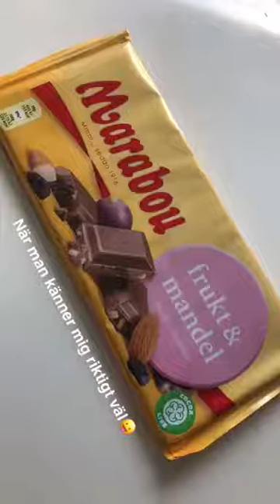My history at Snapchat 2018.05.27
It’s Mother’s Day ❤️🌸 family and love!